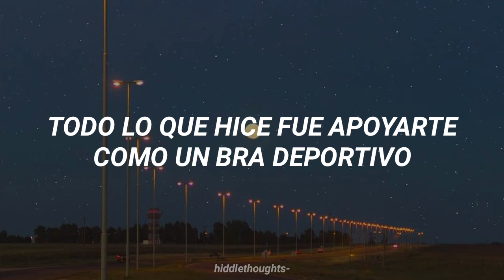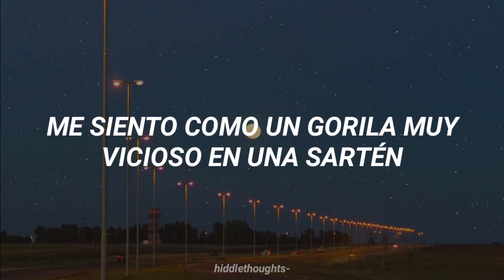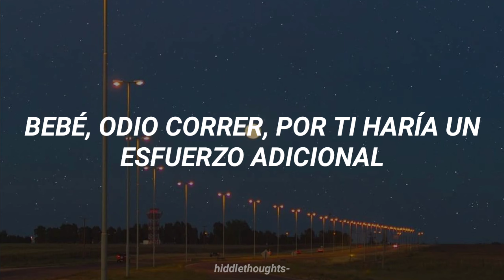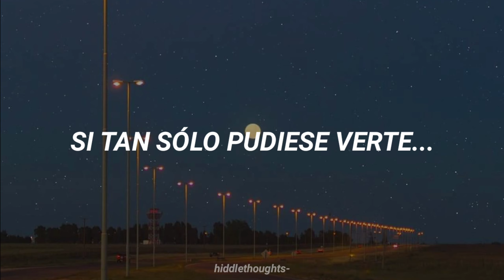Evann McIntosh - Gorilla in a Skillet // Español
"Gorilla in a Skillet"

I wish that you could see outside your flaws
All I did was support you feel like a sports bra
I give and I get nothing back at all
Defying Newton's third law
Defying science, love, trust and reliance
Disturbing when you're silent
I'm feeling so unfulfilled
Loving you is a diet
I'm either flying the highest or flying without a pilot
Driving with no license
Out of my mind
Let's take a vacation
How many times can I say
I love you I love you I love you I love you I love you

I love to see you smile
I'm always doing something because I love to see you smile
Baby I hate running, for you I'd go the extra mile
Because I love to see you smile

Warm vanilla villain
Go to Bath and Body Works for waterworks and feelings
I'm feeling like hella vicious gorilla up in a skillet
I'm heated and I am livid like politics and religion
You're detangling your hair, I'm detangling commitment
Inconsistence is killing me with precision
I'd give anything to swim inside the waters that you swim in, baby

How many times could I say that, baby

I love to see you
If I could just see you

Mi playlist en Spotify;